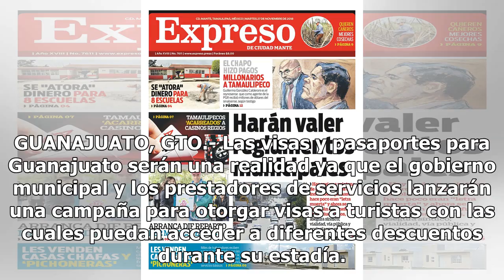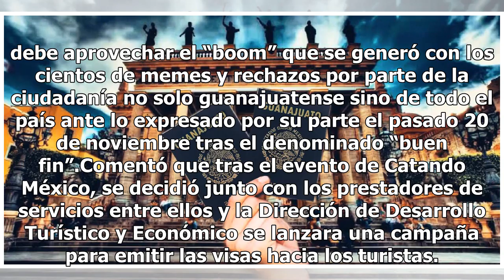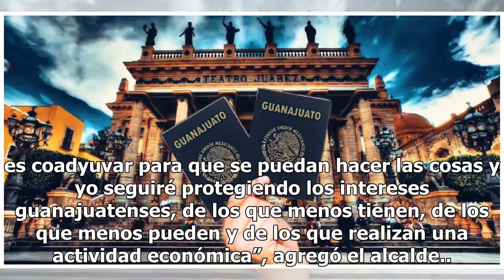Sí habrá visas para turistas en Guanajuato: Alejandro Navarro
GUANAJUATO, GTO.- Las visas y pasaportes para Guanajuato serán una realidad ya que el gobierno municipal y los prestadores de servicios lanzarán una campaña para otorgar visas a turistas con las cuales puedan acceder a diferentes descuentos durante su estadía. Te puede interesar: [Exclusiva] Los sec...